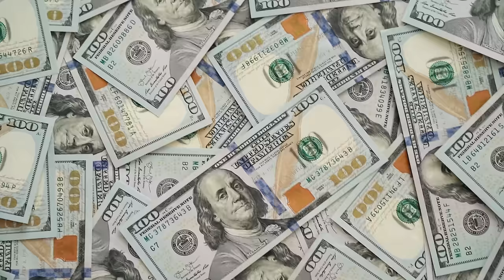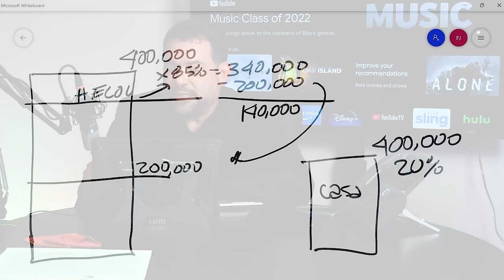¿⁣Cuál es tu proyecto de vida de 10 años? - Crea una fuente de $10,000 dólares al mes pasivos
En el video de hoy voy a contarte como ustedes puede crear una fuente de ingresos de 10 mil dólares por mes. Tienes que tener un plan con números probados para que puedas hacer dinero. Producir una fuente de ingresos que te genere $10,000.00 al mes no es difícil, si toma tiempo, pero si sigues el sistema lo lograras.

Este video es para fines informativos basados en experiencias individuales del presentador. Toda situación es diferente y los resultados de cada persona pueden diferir. Cada persona debe analizar los riesgos antes de tomar acción